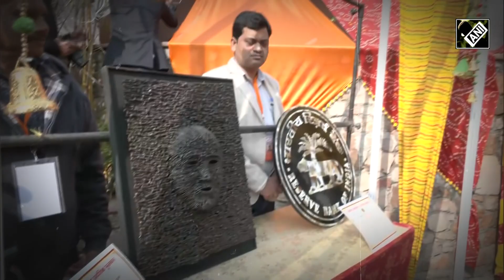इस बार का UP Diwas है खास, CM Yogi ने किया कार्यक्रम की शुरुआत, कैसे हुई ‘यूपी दिवस’ मनाने की शुरुआत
आज यूपी का स्‍थापना दिवस (UP Day Celebration) है, 24 जनवरी 1950 को ही संयुक्‍त प्रांत या यूनाइटेड प्रॉविन्‍स (United Province) को ही उत्‍तर प्रदेश (Uttar Pradesh) का नाम दिया गया. साल 2017 को यूपी सरकार (Government of Uttar Pradesh) ने ऐलान किया कि हर साल 24 जनवरी को यूपी दिवस (UP Diwas) के रूप में मनाया जाएगा. इस साल यूपी दिवस (UP Diwas) के कार्यक्रम 24 से 26 जनवरी तक आयोजित किए जाएंगे. हर जिले में उपलब्धियों की चर्चा हुई, साथ ही गणमान्‍य नागरिकों का सम्‍मान किया गया